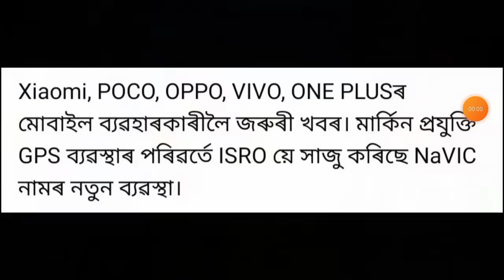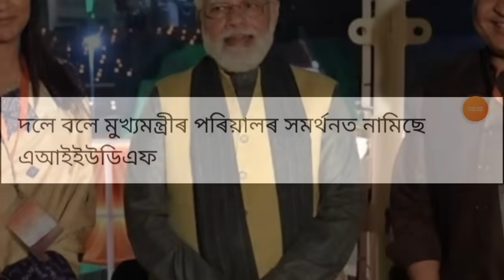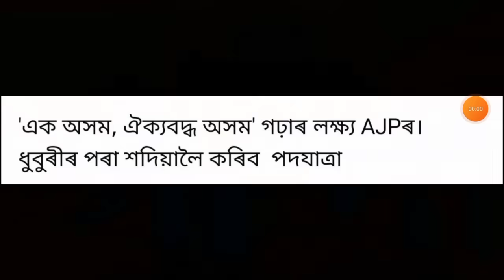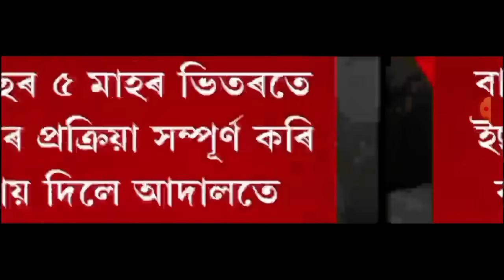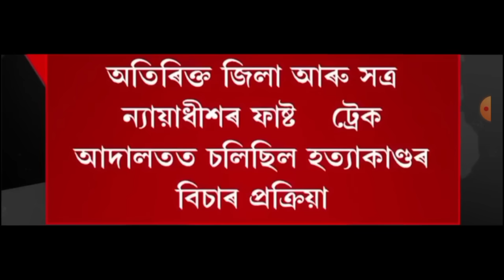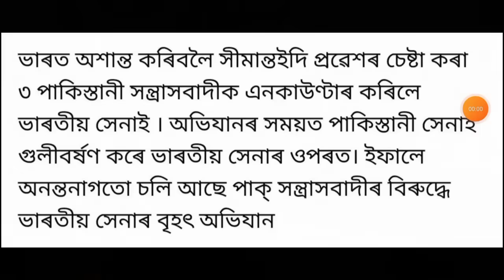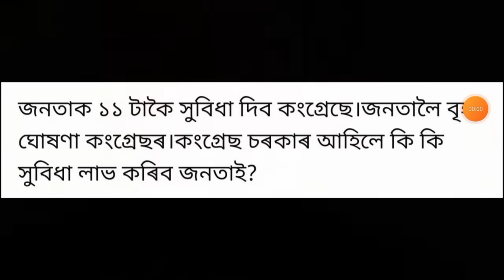আজি পুৱাৰ 9 টা ডাঙৰ খবৰ | Today morning News | BJP | Online Earning | UPI | Credit Card